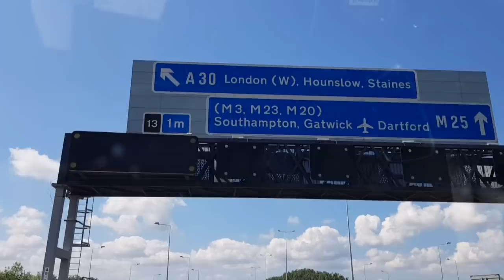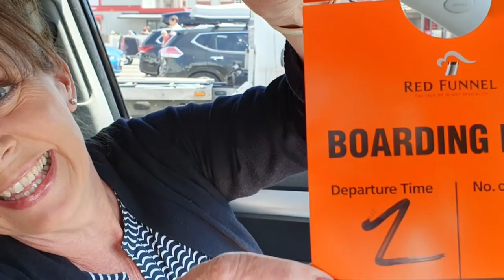Ferry To The Isle of Wight With A Caravan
We share our ferry journey to The Isle of Wight towing our caravan. The traffic on the M25 & M3 was horrendous but we got to Southampton just in time for check in.

Camera equipment used:
Samsung Galaxy S8
Samsung Galaxy S10
GoPro Hero 7 Black
Phone Camera Tripod Mount
Lavalier Microphones
Mic Headset Splitter
EDUTIGE Dual Microphone